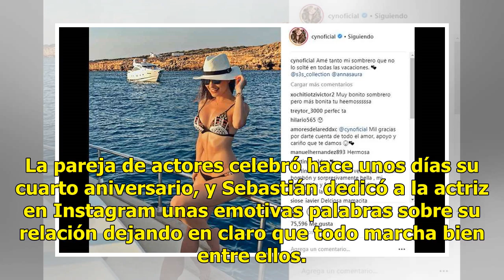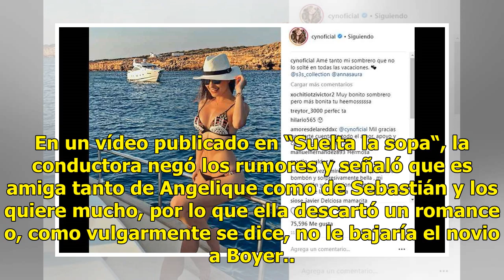Yanet García habla sobre los "coqueteos" de Sebastián Rulli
CIUDAD DE MÉXICO (EL UNIVERSAL).- Dicen que la relación de Angelique Boyer y Sebastián Rulli podría estar en crisis y que la tercera en discordia sería la sexy “Chica del clima“, Yanet García. La pareja de actores celebró hace unos días su cuarto aniversario, y Sebastián dedicó a la actriz en Instag...